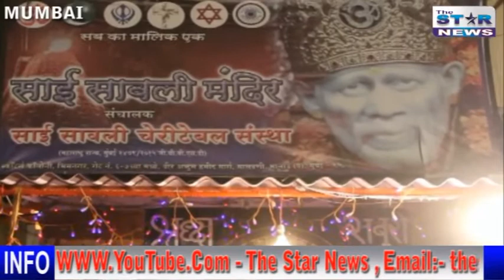साई भंडारा || मालवणी